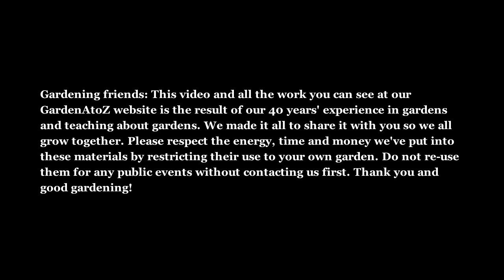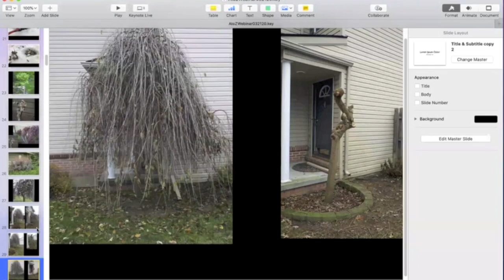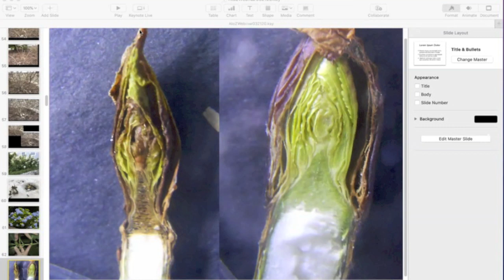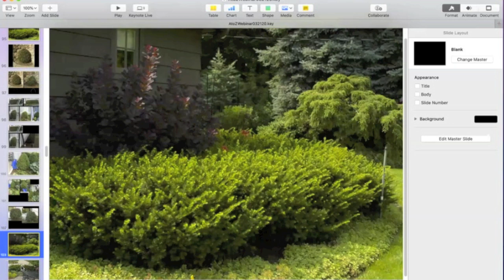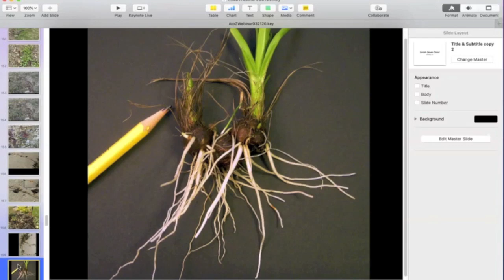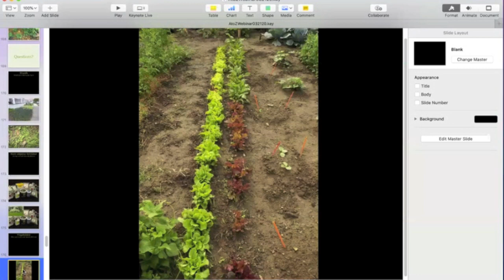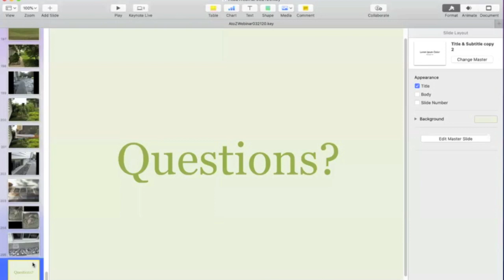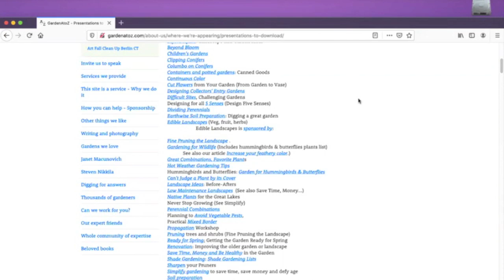WeekendWalkabout032120PruneWeedLawn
Early Spring Cuts, Weeds and Lawn: How to know it's time to garden and what to do first. Which shrubs to cut hard, with help for doing right by the various hydrangeas. Pruning evergreens including lavender and other herbs, and cutting back perennials. Critical first steps in weed control and lawn care. With a plea to leave space for people as you design and plant.